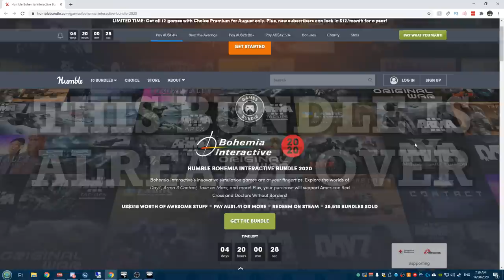New Players in ArmA w/ Liru & TanaKa | Bad Frag #2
I'll link everything together, and the Bad Frag finale will likely be posted on the main channel to link people back to the podcast, but this is just something I have to do. Enjoy Bad Frag #5:

An extra upload this month cause my video schedule is already packed out. Our first guests come onto Bad Frag and make for an absolutely amazing episode. The topics today feature mainly around new players getting into ArmA 3. Cheers to the guests for coming on!

Our guests today were:
Liru from TSB:

My co-hosts are Whale and Svir, which means we cover a wide swathe of the ArmA communities.

The podcast is streamed live over on Rimmy's twitch at 7:30am AEST on Fridays roughly twice a month.

Timestamps:
00:00:00 Introductions
00:01:48 How to Get into Units
00:21:20 Unit 'Red Flags'
01:13:50 Average GI Equipment?
01:29:40 The Expectations Roles Carry
01:42:20 BFT - Moving Unit Markers